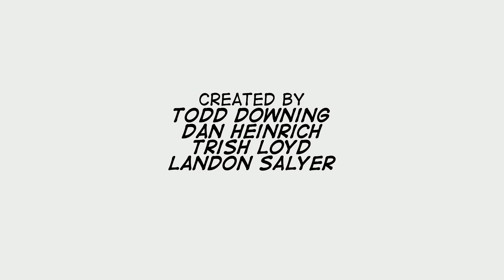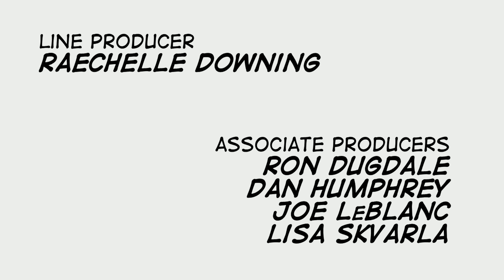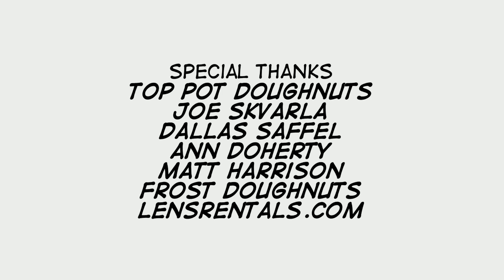The Collectibles - S1 Ep7 "How Does That Make You Feel?"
Interviewee Shrink Ray makes life uncomfortable for our Heroes, despite appearances. And, after a hard day's work, a trip to the old watering hole might be in order.

►The Collectibles is VIEWER SUPPORTED and CREATOR DISTRIBUTED. That means that YOU help make this show a reality. Help fund Season 1 of the The Collectibles superhero comedy webseries by clicking the DONATE button

The Collectibles is a superhero comedy webseries where Superfriends meets The Office.

In the wake of a teammate's career-ending injury, the world's foremost super team, The Power Posse, must navigate office politics and leverage their merchandising potential to appease their corporate sponsors. When the corporate honchos promise to shift the team management paradigm, is it just a warning or is Super Star's status as team leader in jeopardy? Is this Ultrafemme's chance to take over leadership at last? Will Death-Wish's conspiracy theories prove true? Will Aguaman ever be taken off the injured reserve list? Will The Quick put down his coffee? Will Receiver get her chance in the field? And will Shield Maiden stop texting for just one damn minute?

End credit music by Kirby Krackle.

Created by: Todd Downing, Dan Heinrich, Landon Salyer, Cherelle Ashby, Jonelle Cornwell, Trish Loyd

Starring: Brian Sutherland, Lisa Skvarla, Dan Humphrey, Wonder Russell, S Joe Downing, Frank Aye, Casey Kinared, Trish Loyd, Elizabeth Daruthayan.